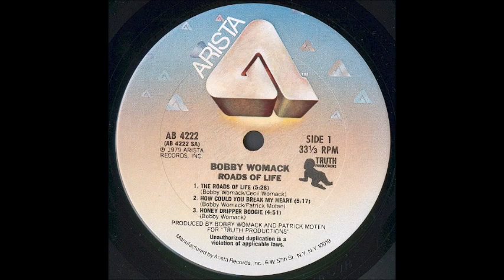Bobby Womack - How Could You Break My Heart [ v4ys edit ] Okt.2022